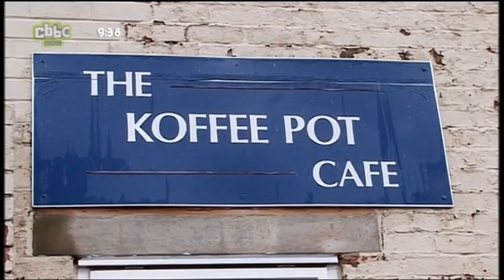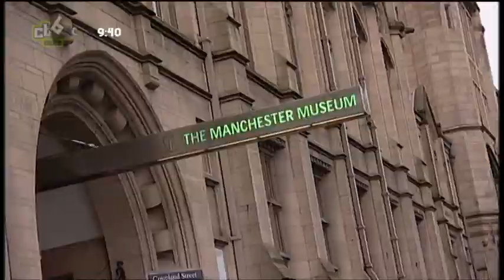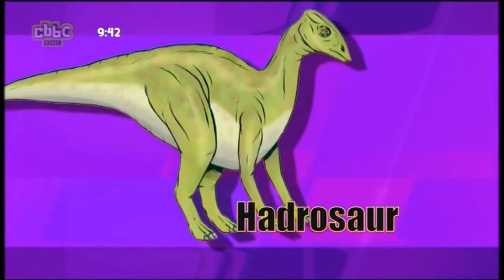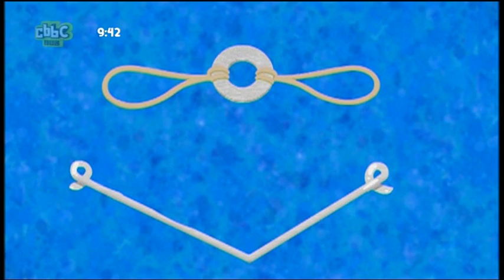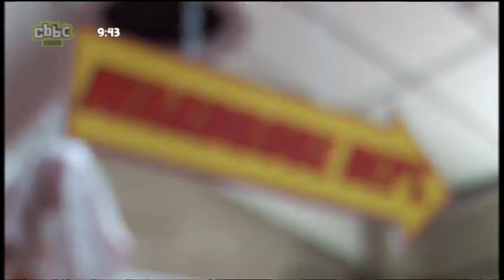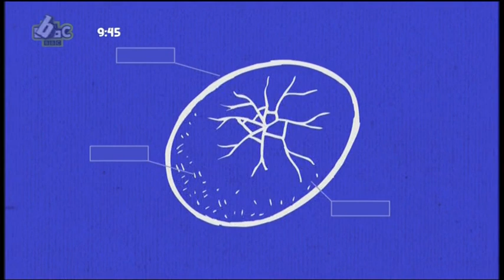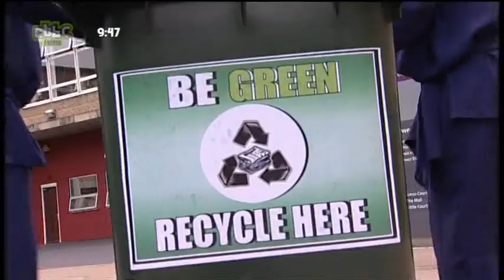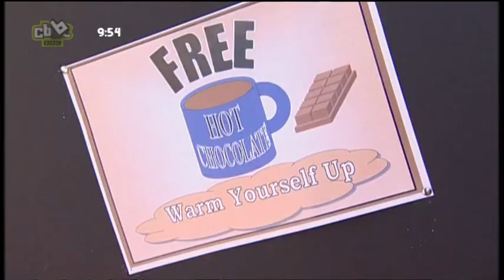Prank Patrol - Dinosaur Dig (2007)